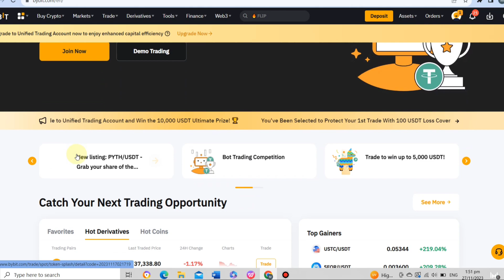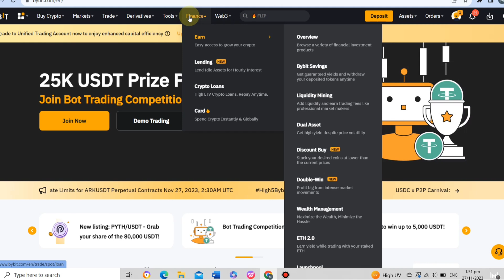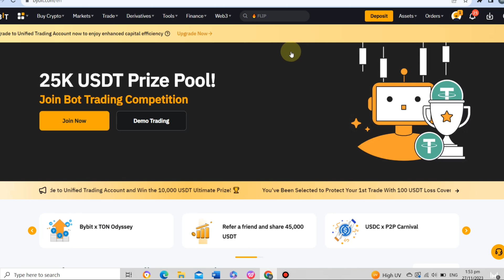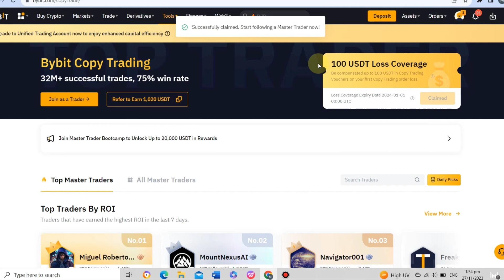CELEBRATING BYBIT 5TH ANNIVERSARY! ✨💥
✅Code: 64372